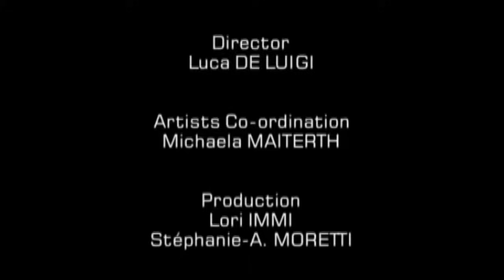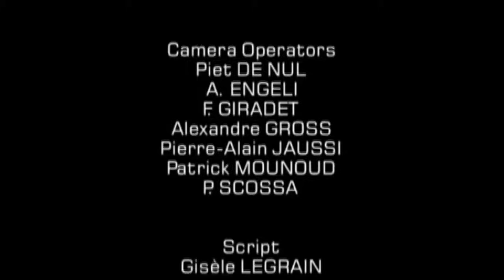Deep Purple Live at Montreux 2000 Full Concert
From the 'Live at Montreux 1996' DVD

Tracklist:

00:44 - '69
08:53 - Perfect Strangers
17:37 - When A Blind Man Cries
25:00 - Lazy
30:55 - Highway Star

Ian Gillan - vocals
Steve Morse - guitar
Roger Glover - bass